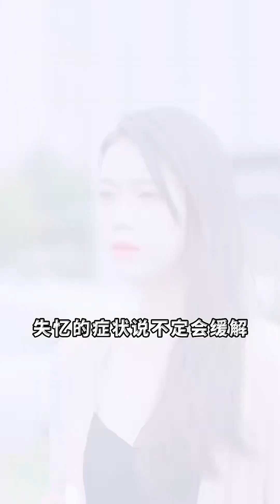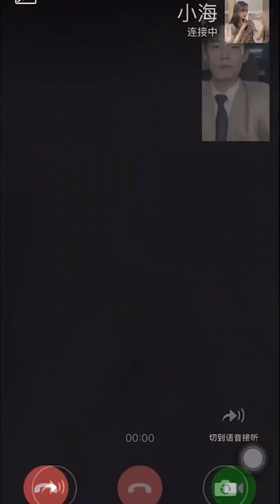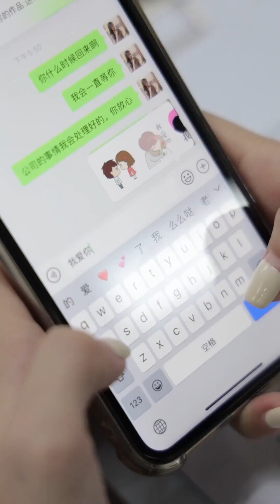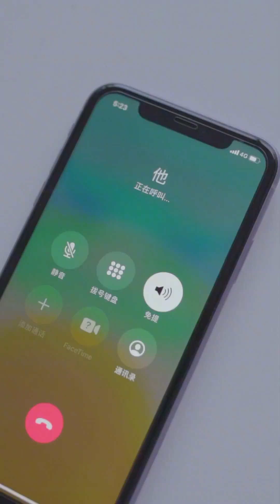霸道总裁办公室搞暧昧，不料竟然被老婆发现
🔥趕快訂閱吧： 哈嘍大家好~這裡是海予星辰 YouTube官方唯一賬號 歡迎大家來到我的頻道 每天會帶給大家精彩的劇情 我會努力拍出不一樣的作品 希望大家能夠喜歡 還請大家多多支持哦~ 短劇 劇情 海予星辰 本视频是一部原创拍摄的短剧，完全符合YouTube社区准则。